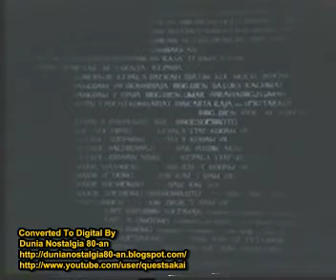Penjebrangan (1963) Nya Abbas Akkup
Film Indonesia Klasik yang waktu dulupun kita tidak pernah lihat heheh beruntung kita bisa dapetin :) bener bener rare sekali :)
sinopsisnya

Di awal 1949 sepasukan Tentara Republik Indonesia Pelajar (TRIP) Jawa Timur mendapatkan tugas bersama Tentara Republik Indonesia (TRI, kemudian TNI) untuk membawa meriam "Banteng Blorok" dari Trenggalek. Penyeberangan melintasi kali Brantas itu mengalami berbagai hambatan. Intaian mata-mata musuh, serangan pasukan Belanda dan lain-lain. Setelah menyebabkan jatuhnya beberapa korban, akhirnya "Banteng Blorok" itu berhasil diseberangkan. Untuk selanjutnya dibawa ke tempat, di mana meriam tersebut dimanfaatkan untuk menggempur musuh di kota Malang. Kisah disajikan lewat tokoh Sampurno (Wahab Abdi) dan Puji (Ismed M. Noor), anggota TRIP (Tentara Republik Indonesia Pelajar), yang ditugaskan memberi tahu dan menjemput meriam tersebut. Lewat dua tokoh ini situasi sosial zaman itu tampil, termasuk pikiran-pikiran tentang kepahlawanan, revolusi dll. Di akhir film dilukiskan bagaimana dua prajurit yang sok gagah itu, terkencing-kencing saat menghadapi pertempuran sesungguhnya. Keduanya tewas.